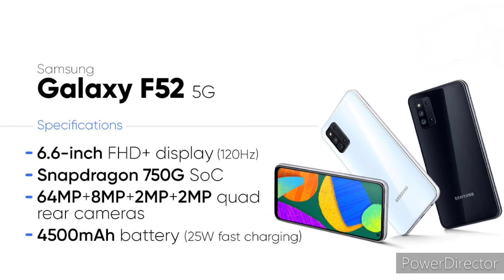Samsung Galaxy F52 5G Full Specification & price in india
Samsung Galaxy F52 5G # Full Specification # Phone lena se pehle ye video jarur dekhen